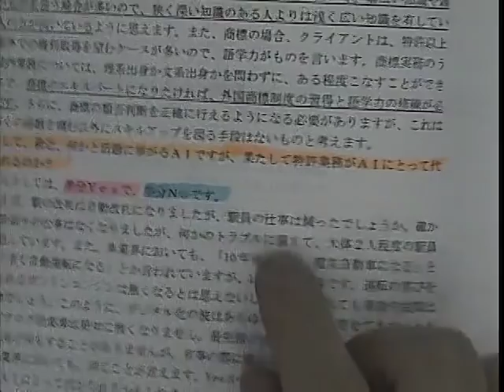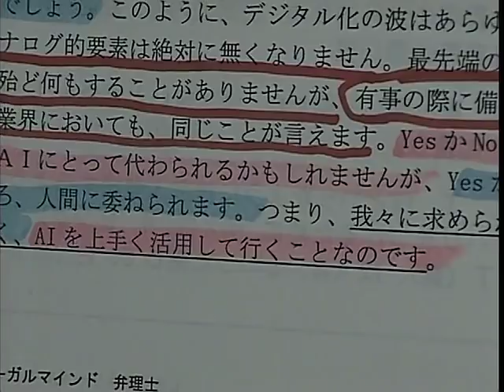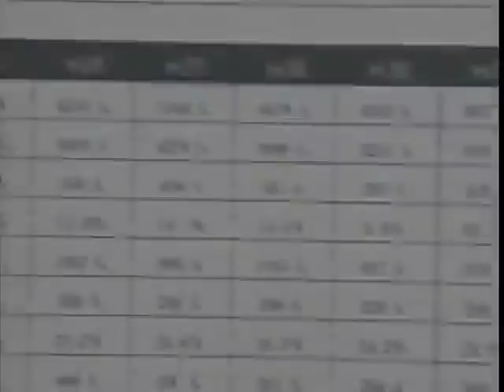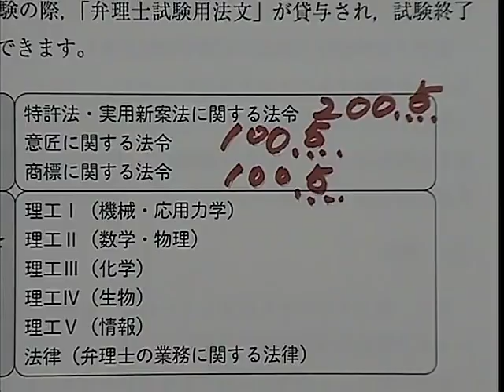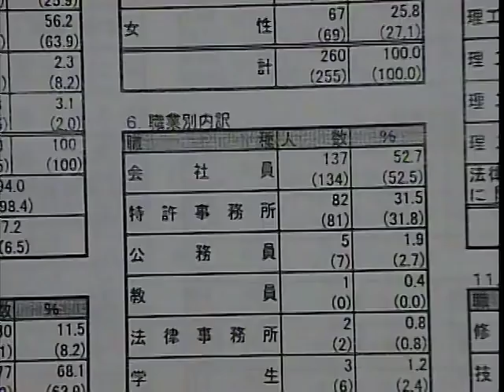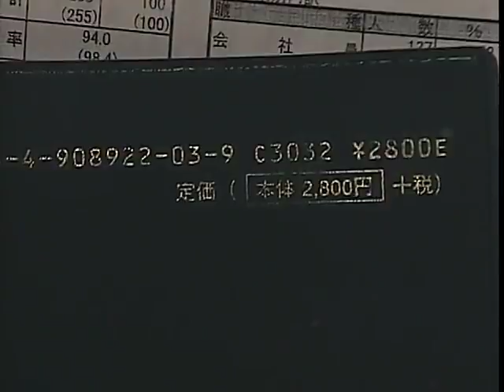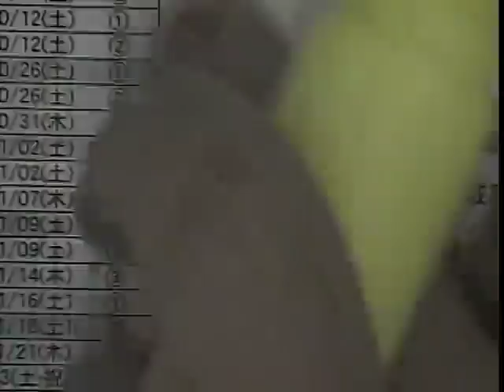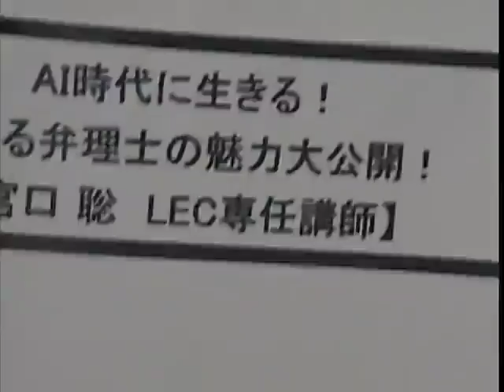【LEC弁理士】AI時代に生きる！広がる弁理士の魅力大公開！